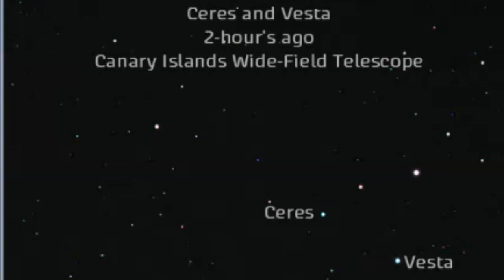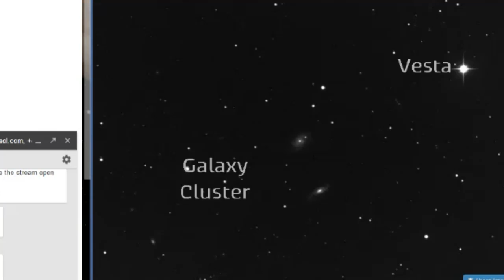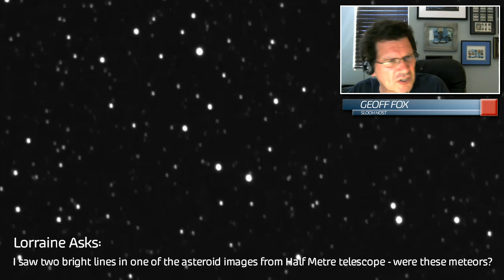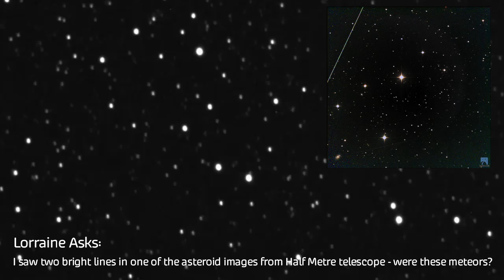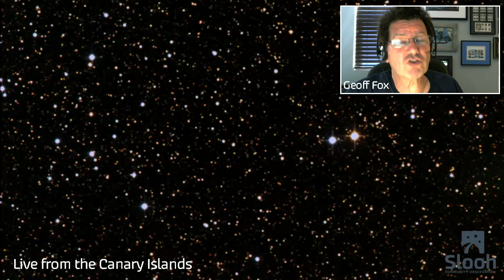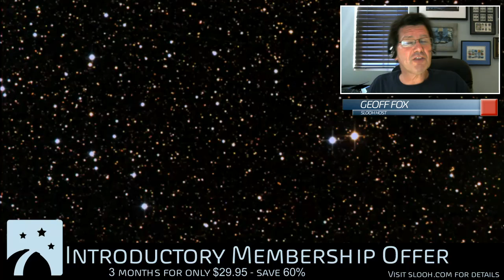Slooh Celebrates Dwarf Planet Night with Ceres, Pluto, and Asteroid Vesta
Slooh will highlight two dwarf planet events on the night of July 3rd live from multiple Slooh member controlled observatory sites. During the first segment of the broadcast, Slooh will show Asteroid Vesta appearing to pass near dwarf planet Ceres - showing these celestial wonders in the same field of view. On that very same night, Pluto our favorite ex-planet, now classified as a dwarf planet, will be nearing opposition, meaning it's nearest approach to Earth for 2014.